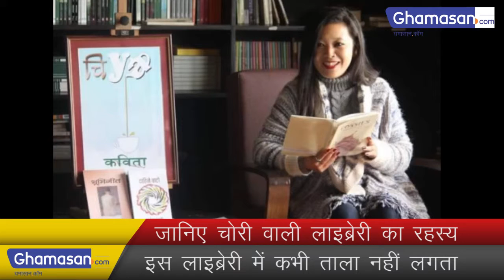जानिए चोरी वाली लाइब्रेरी का रहस्य | Know the secret of stolen libraries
इस लाइब्रेरी में कभी ताला नहीं लगता  | This library never seems locked up